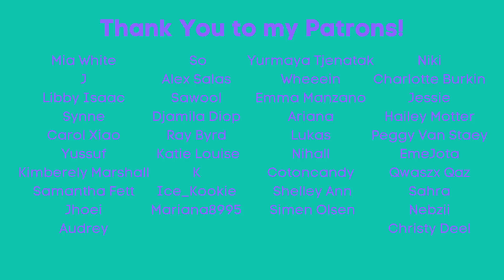BTS: "Perfect Man" Performance & Bangtan Bomb Reaction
It's time for a BTS throwback! JD has been waiting to show us BTS' cover of "Perfect Man" from 2015.

Feltham
TW13 9GP
UK